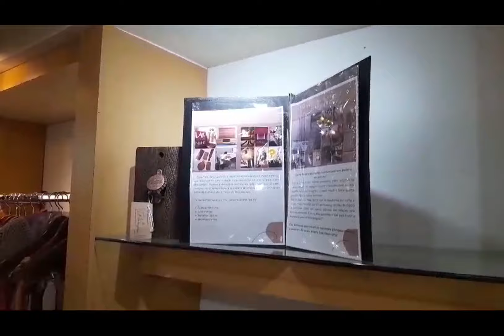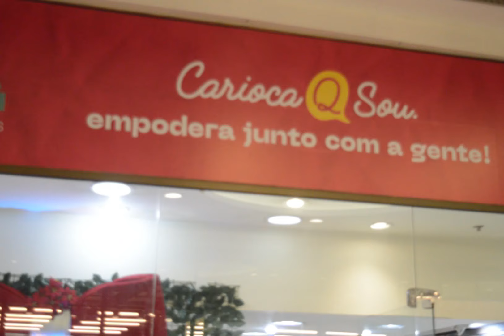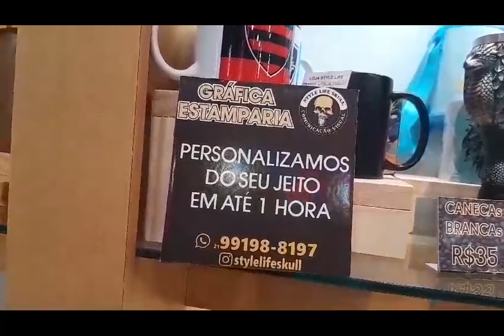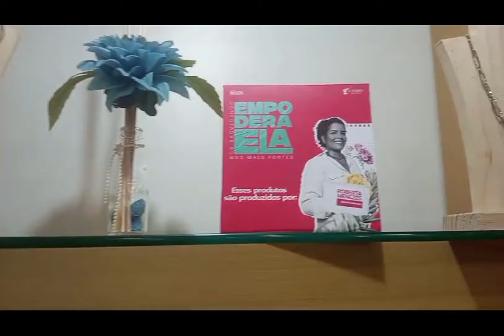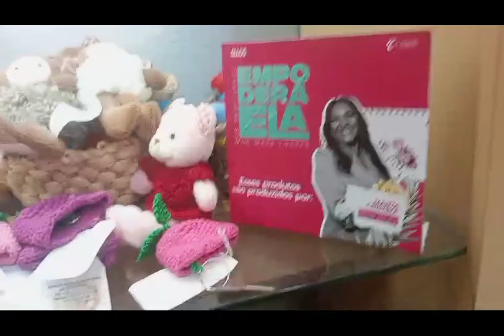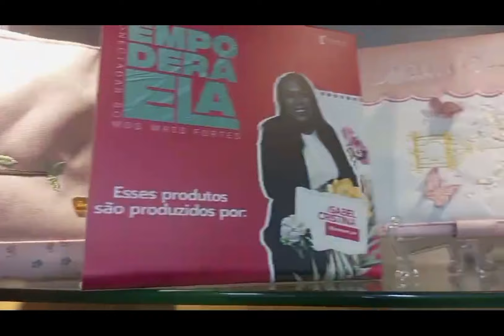Desfile Pocket "carioca q sou"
Octávio Di Souza, realiza desfile de moda com artesãos da loja cariocsa q sou.